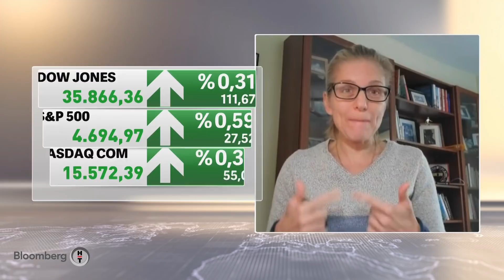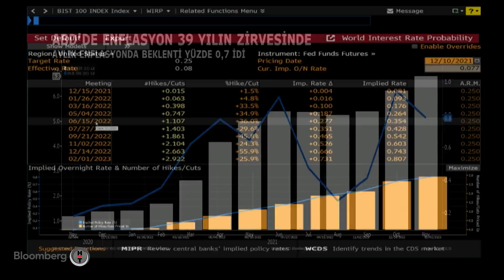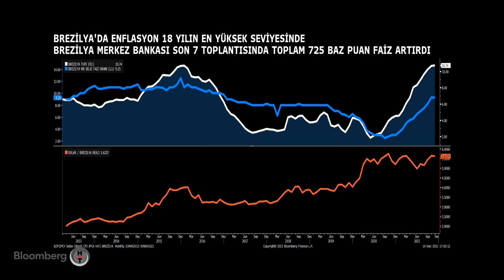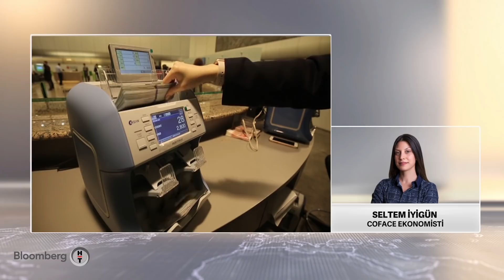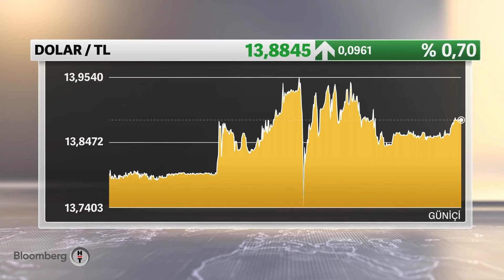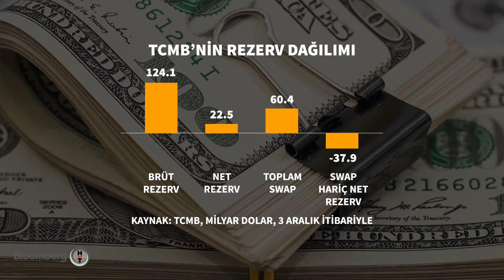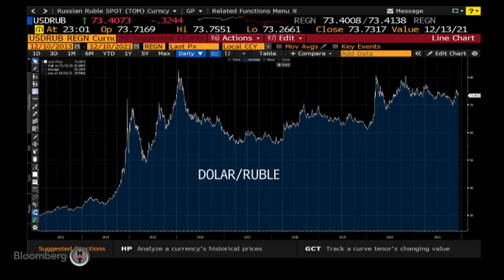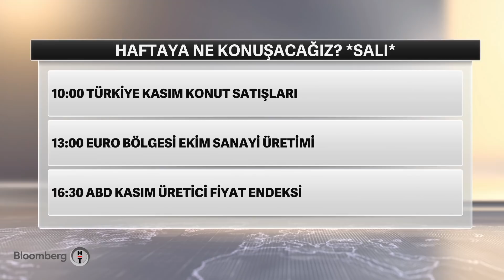Gelişen ülkelerde faiz artışları - Küresel Piyasalar | 10.12.2021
KONUK: MURAT SAĞMAN - SAGAM STRATEJİ DANIŞMANLIK KURUCUSU